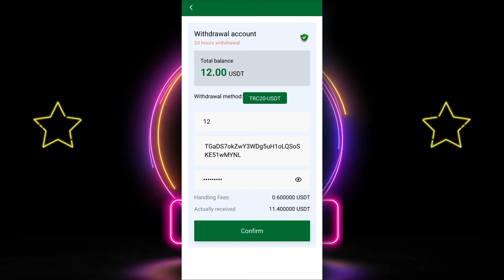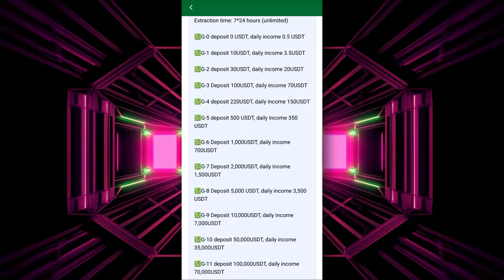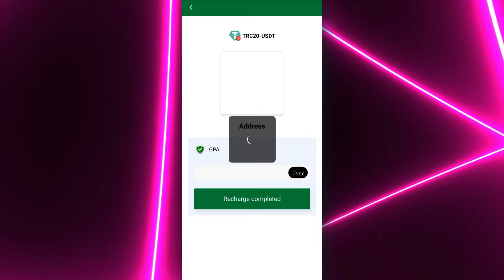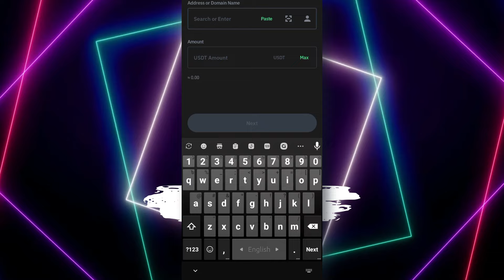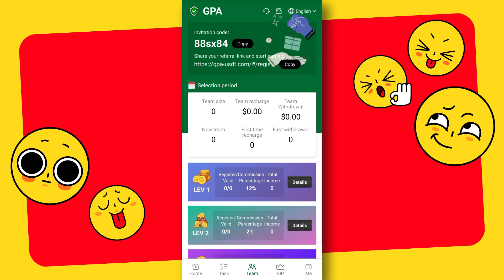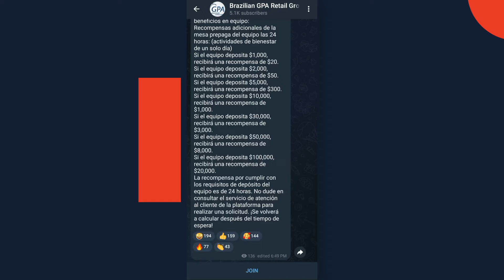GET FREE VIP ($0.50) DAILY 🚀 PER CLICK 3.50 USDT INSTANT WITHDRAW (🔥PROOF) : LONG-TERM MINING SITE 🎁